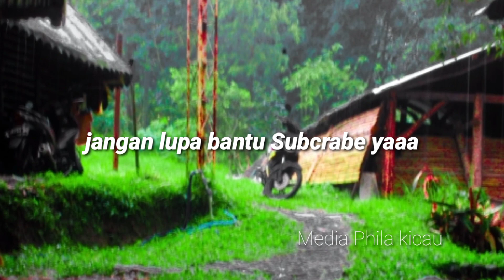cara mengatasi cucak ijo mainnya naik turun tangkringan di lapangan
Assalamualaikum dolor kicau mania se nusantara menanggapi komentar temen2 yg bertanya masalah problem cucak ijo nda bisa main anteng di lapangan berikut kita simak masukan dan ilmu yg di sampaikan oleh master joyo semoga bermanfaat